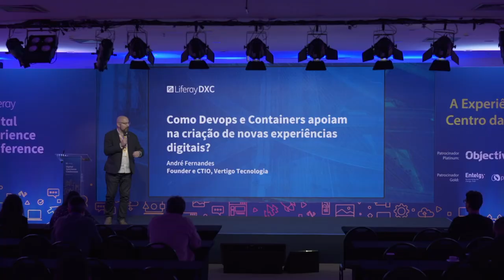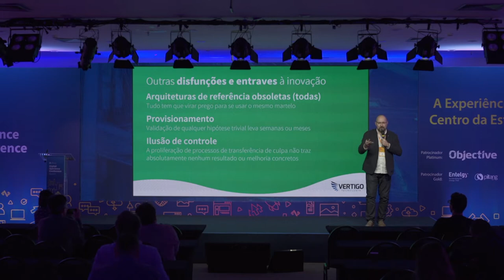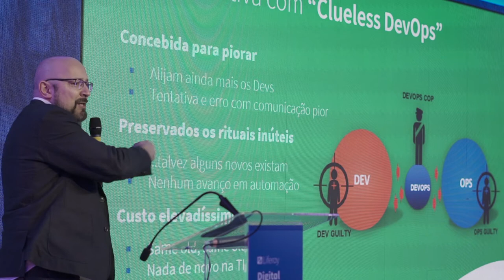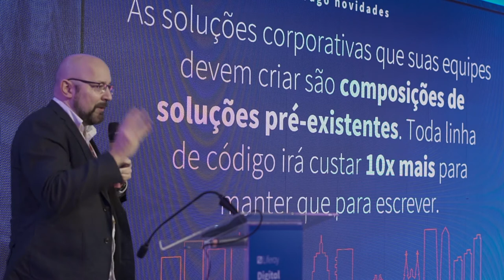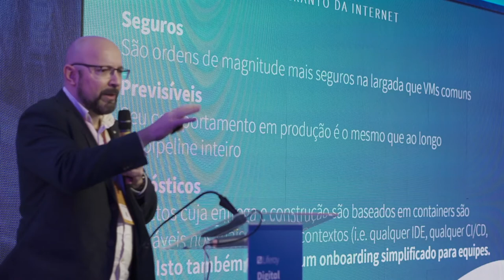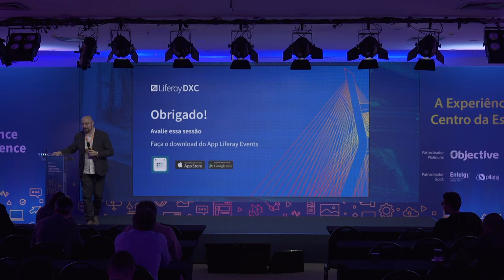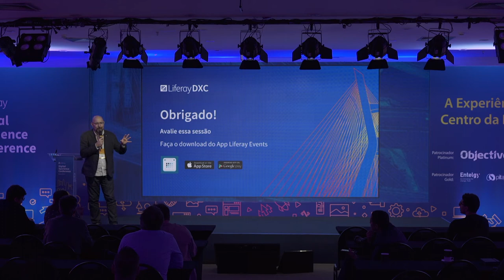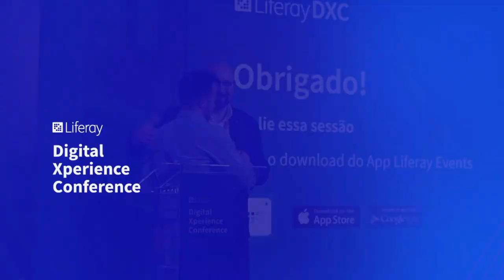Como DevOps e Containers apoiam na criação de novas experiências digitais | LDXC 2019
André Fernandes, Founder e CTIO da Vertigo Tecnologia, mostra como DevOps e Containers apoiam na entrega de experiências digitais.